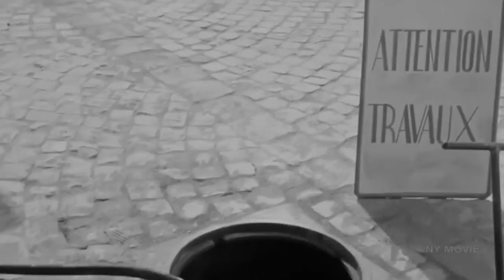THE ENEMY GENERAL 1960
Scena girata nel Borgo di Ostia Antica nel 1960 .
Il titolo italiano è "Esecuzione in massa"
Regia di George Sherman,con Van Johnson, Jean-Pierre Aumont, Dany Carrel.